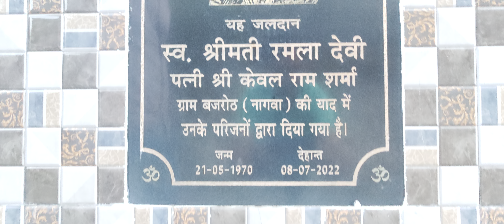Dangerous footpath of Village Bajroth // gaon ke khatarnak raste, Bajroth Shimla HP